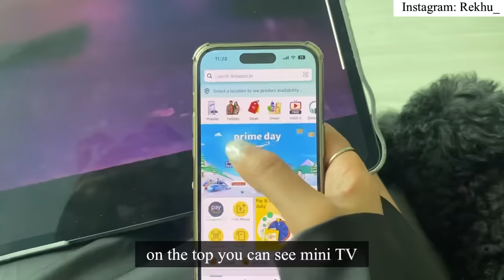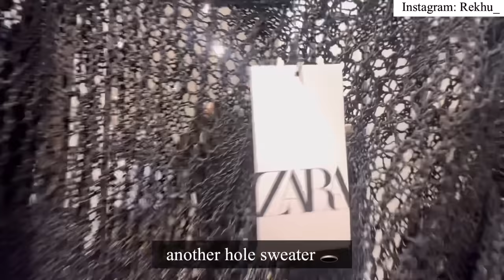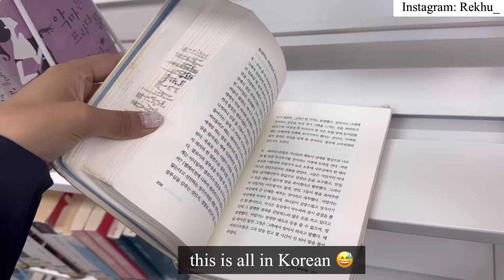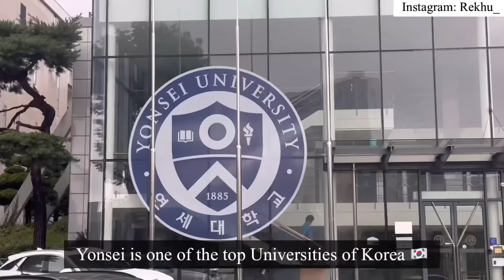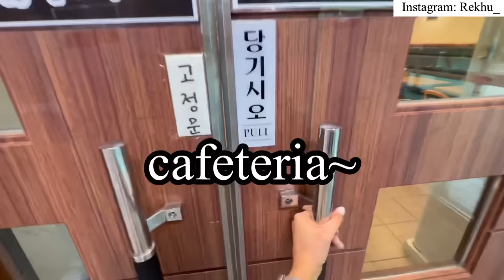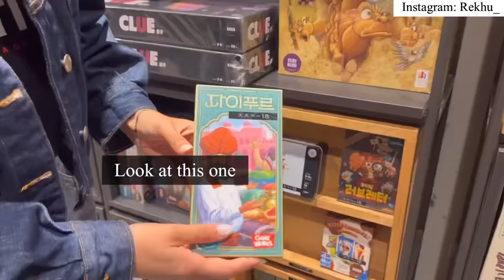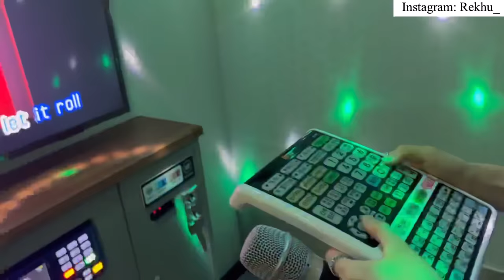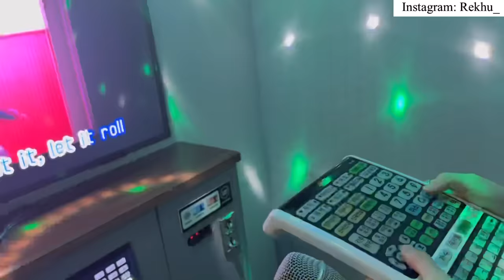🇰🇷I went to the TOP UNIVERSITY in Korea 📚♥️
I hope you enjoyed the video check out imported on Amazon mini tv -